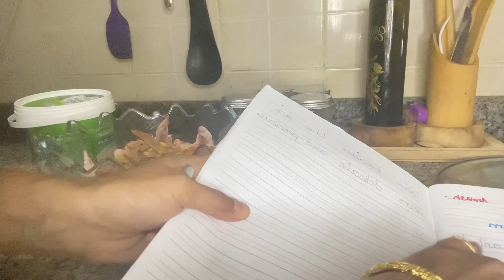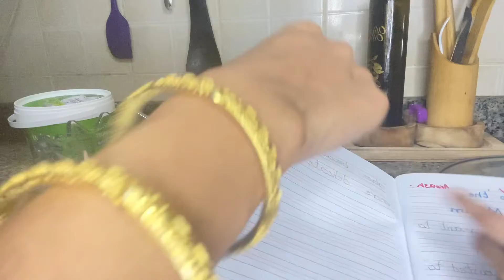rock n roll